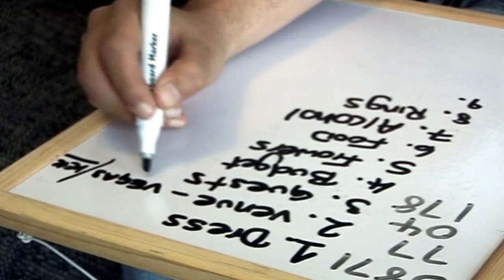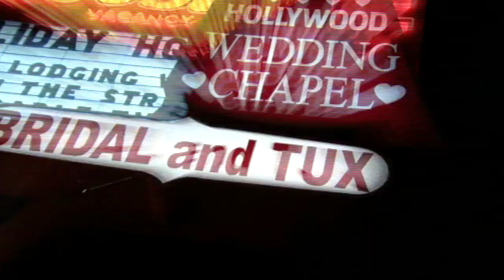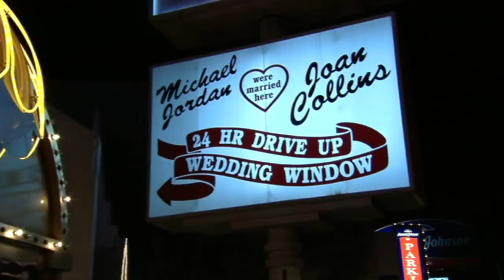Groom plays Black Jack to decide where to get married! | Don't Tell The Bride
Kaleigh and Simon have been together for six years and are desperate to tie the knot. However, Simon decides to gamble his future happiness and his relationship on a wedding 5,000 miles away in Las Vegas.